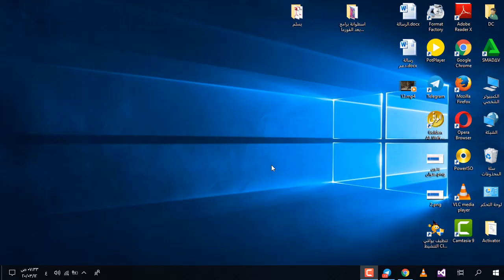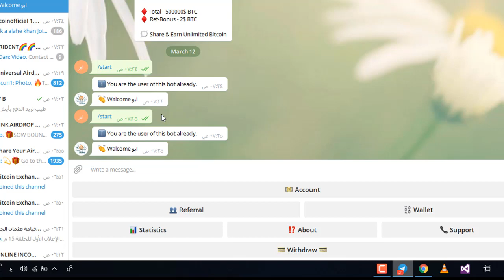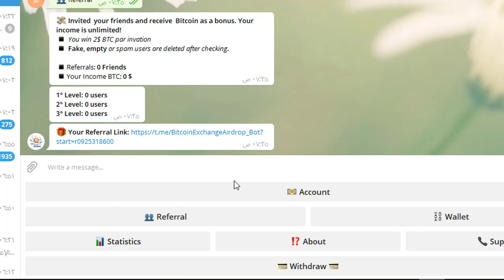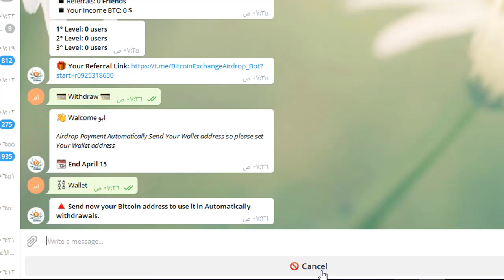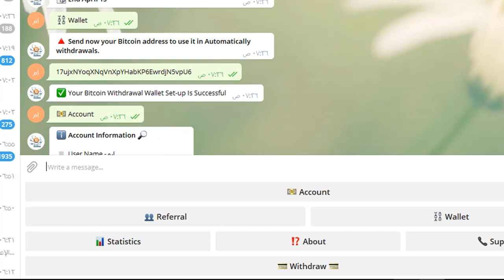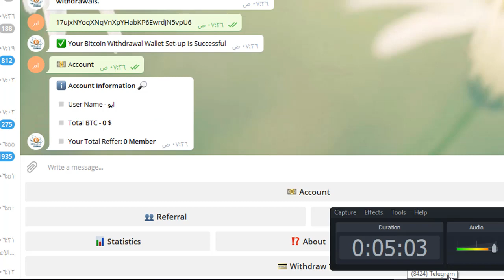ربح المال من الانترنت 2020 | موقع يعطي 2$ دولار مجانا بدون استثمار والسحب مباشر | والله حقيقي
احصل  2$ مجانا عن طريق التسجيل من الرابط اسفله 👇👇
الموقع نصب بعد الشغل عليه
▬▬▬▬▬▬▬▬▬▬▬ஜ۩۞۩ஜ▬
ربح المال من الانترنت 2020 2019,
ربح المال من الانترنت 2020ربح المال من اليوتيوب,
ربح المال من الانترنت بالمغرب2020,